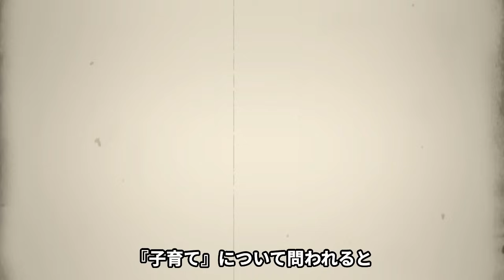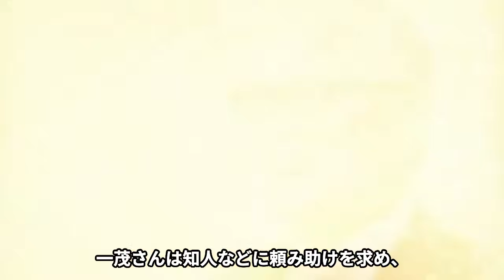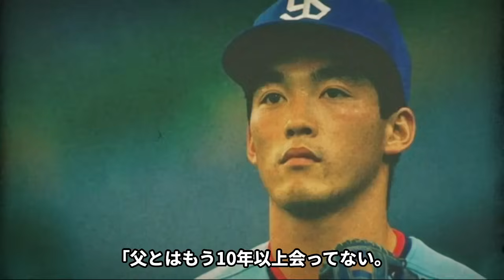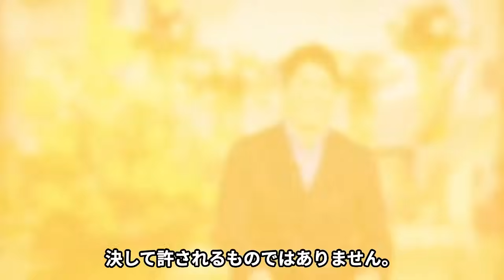長嶋茂雄が息子と絶縁し生涯拒絶宣言をした理由に絶句…ミスタープロ野球と呼ばれた男の栄光と影、日本中を魅了したスター選手が家庭内で冷め切った関係、家族崩壊した真相に言葉を失う【芸能】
『ミスター』の愛称で親しまれ、

選手、監督として

読売ジャイアンツを支えてきた長嶋茂雄さん。

そして、その長嶋さんの息子であり、

現在タレントやスポーツキャスターとして活動する

長嶋一茂さん。

監督と選手として巨人を支えてきた長嶋親子ですが、

実は10年以上絶縁状態ということが判明しました。

かつては、仲睦まじい様子が

たびたびテレビなどで取り上げられていましたが

一体なぜそのような関係になってしまったのでしょうか。

今回は、そんな2人の親子関係をさかのぼりつつ